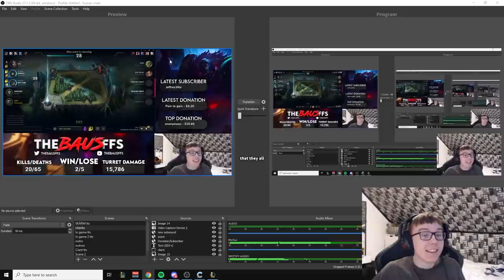NEW HAIRCUT BUFF!